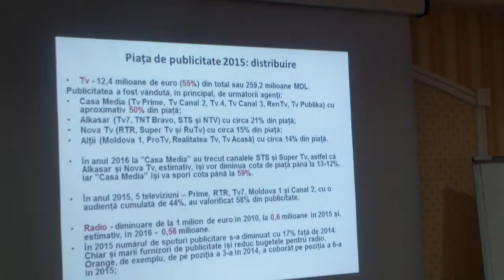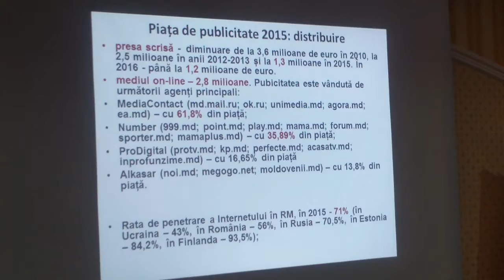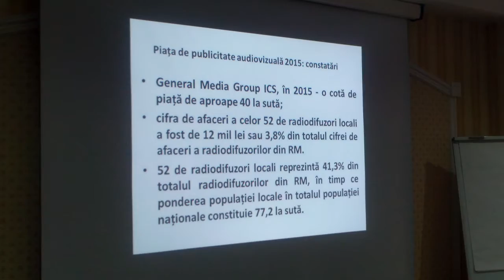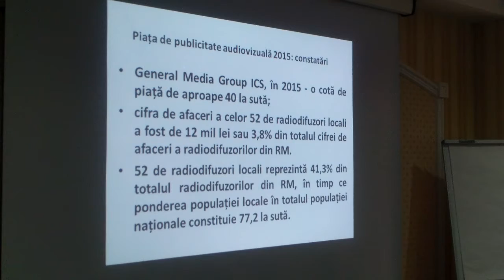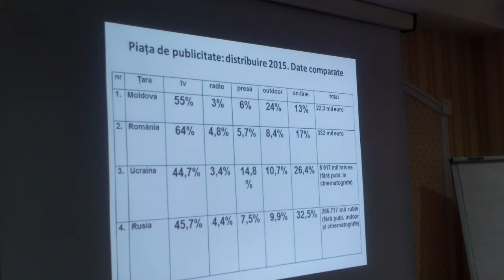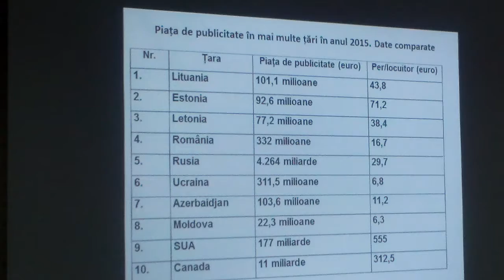Milioane se cheltuie pe reclame, dar oricum e prea puțin - Curaj.TV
De fapt, autorii studiilor prezentate și inițiatorii conferinței pretind că milioanele din publicitate hrănesc doar cîțiva origarhi și nu contribuie la dezvoltarea presei autohtone.